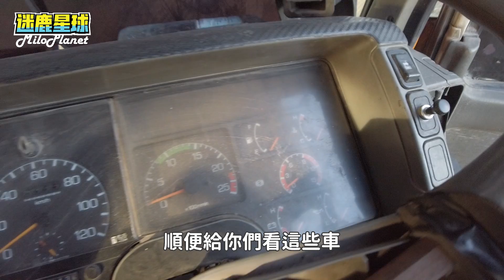日晒雨淋🌦️ | 用生命⛑️在賺錢🤑 | 年輕人都不敢來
ZS峰平时你们看他嘻嘻哈哈
但工作都是靠辛苦劳力
市场上没几个年轻人加入这行是真的

Thk You All the BGM support